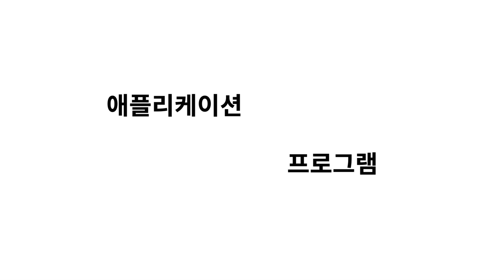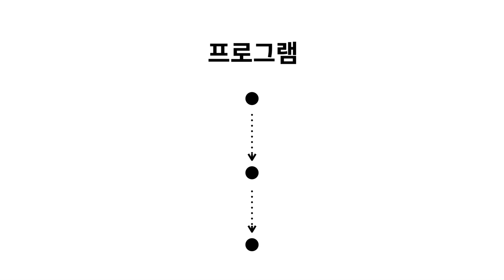Machine learning 1 - 8. 애플리케이션과 프로그램